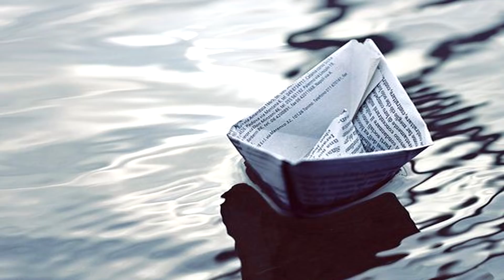NUEVOS POKÉMON CON CONCEPTOS QUE YA EXISTEN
¡Hola de nuevo! En el vídeo de hoy hablaremos acerca de varios fakemon que en mi opinión representarían mejor algunos conceptos que ya han sido utilizados :D